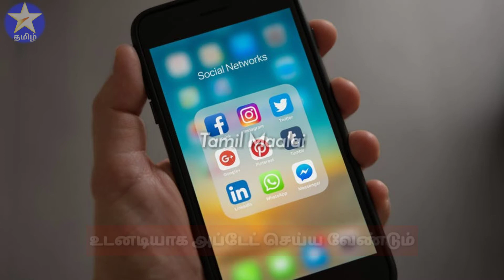வாட்ஸ்ஆப் பயனாளர்களுக்கு எச்சரிக்கை, Whatsapp | Whatsapp Update | Why we need to do WhatsApp Updates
தகவல் பரிமாற்ற செயலியான வாட்ஸ் ஆப்பில், தகவல் திருட்டுக்கான வாய்ப்புகள் இருப்பதாக, இந்திய இணைய பாதுகாப்பு நிறுவனம் எச்சரித்துள்ளது.

இந்தியாவின் இணைய பாதுகாப்பு குறித்து தொடர்ந்து இந்த நிறுவனம் கண்காணித்து வருகிறது. இந்நிலையில், வாட்ஸ் ஆப் செயலியில், தகவல் திருட்டுக்கு வழிவகுக்கக்கூடிய ஒன்றுக்கு மேற்பட்ட பாதிப்புகளை கண்டறிந்திருப்பதாகவும், வாட்ஸ் ஆப் பயனாளர்கள் உடனடியாக தங்களது செயலியை அப்டேட் செய்ய வேண்டும் எனவும் இந்நிறுவனம் எச்சரித்துள்ளது.

Hi guys welcome to Tamil Maalai 💯